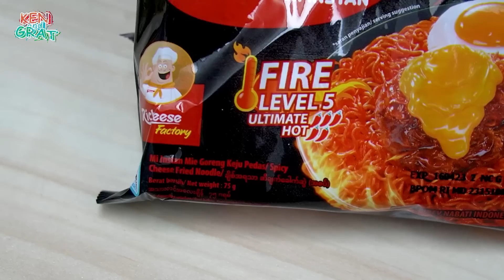MIE GORENG RICHEESE LEVEL 5 ULTIMATE HOT & RICHEESE RAMEN KUAH PEDAS !!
Sekarang kita review mie richeese yang level ter parah yang level 5!
Katanya pedes banget dan ternyata ada ramen juga…